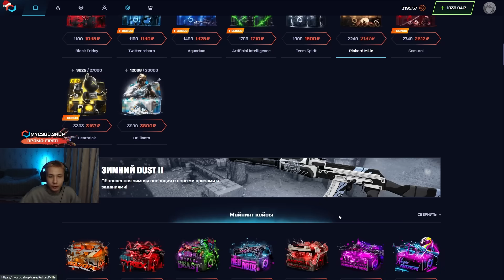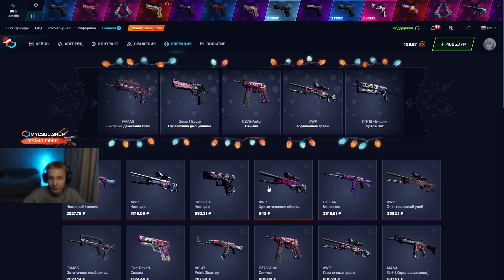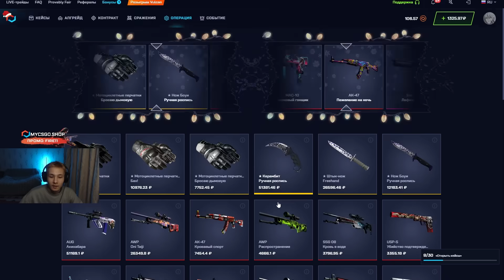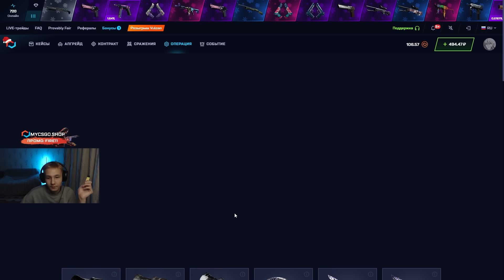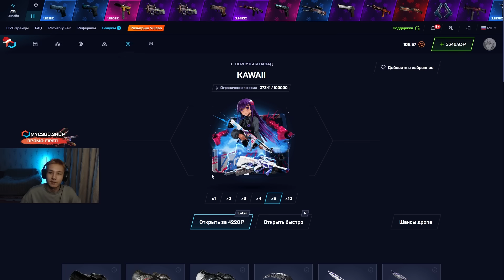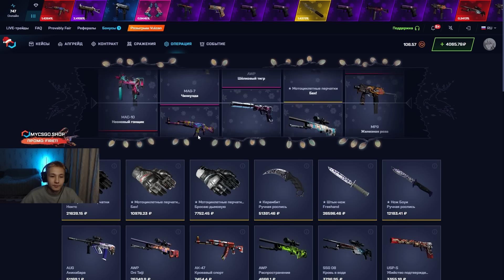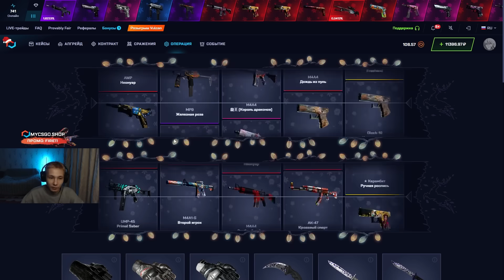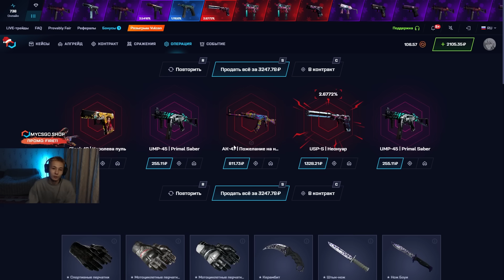🌜 АНИМЕ КЕЙСЫ ОКУПАЮТ - ЛЮТЫЕ ЗАНОСЫ на 15.000 | Открытие Кейсов КС ГО | CS GO Кейсы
Салют 🤙! Сегодня будем фармить КС ГО кейсы по моей секретной тактике! Давайте попробуем упороться в один кейсик и бомбить его до талого! Ахахах. Знаю, звучит безумно, но мне кажется, иногда CS GO кейсы выдают только после того, как их хорошенько пофармишь 🤑. Если это открытие кейсов КС ГО пойдет не по плану, то додепаем! Чекайте, что принесло открытие кейсов на сайте MYCSGO в этот раз, и залетайте тестить эту тактику! Ссылку на сайт и промик оставлю в закрепе и ниже 👇:

Я открываю кейсы CS GO на этом сайте уже давно, но заметил эту закономерность буквально на днях 😱. Не думаю, что так же работают остальные сайты с кейсами КС ГО, поэтому тестируйте эту стратку аккуратно! Начинайте с дешевых кейсов и плавно переходите к дорогим! Желаю всем удачных открытий 🙌!

Тайм Коды:
00:00 - тестим лучшие кейсы CS GO
01:02 - НАЙС! выбил Дигл за 1500
01:33 - фармим кейс KAWAII
05:00 - ОГО! выпал ДРОП на 4500
06:23 - КАЙФ! еще ДРОП на 12500
07:12 - ластовый ДРОП и финал

кс го кейсы
проверка сайтов кс го кейсы
новый кейс кс го